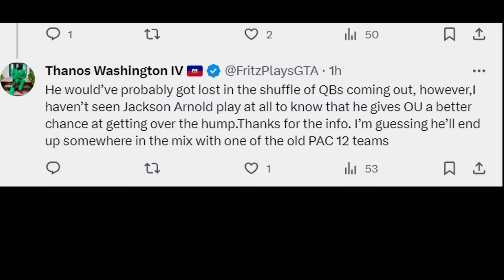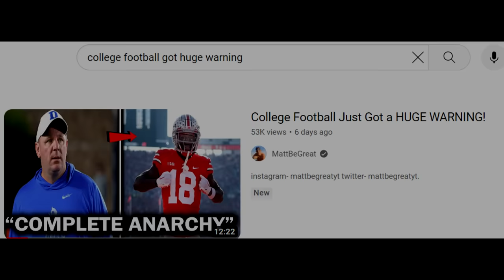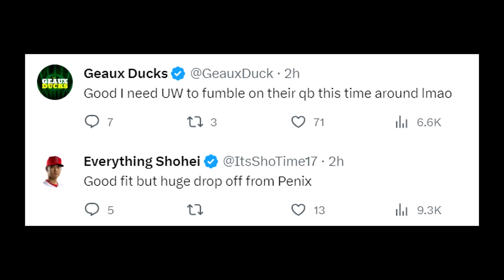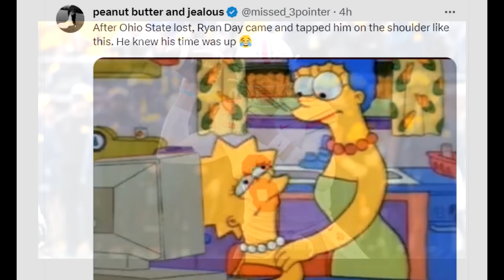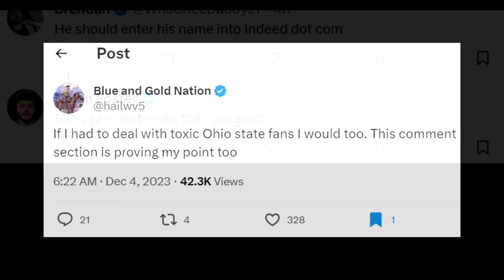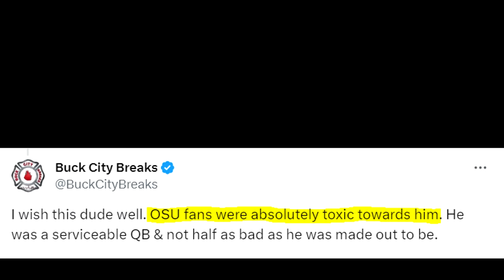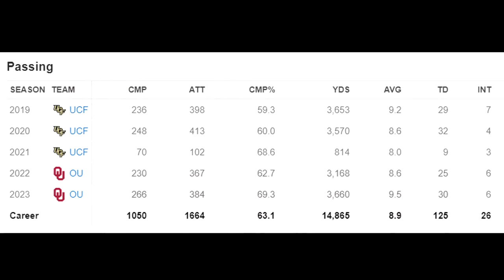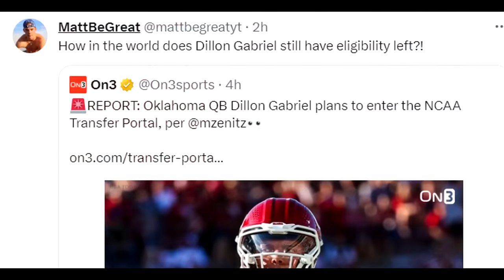Kyle McCord and Dillon Gabriel are Transferring Because of THIS!? WOW